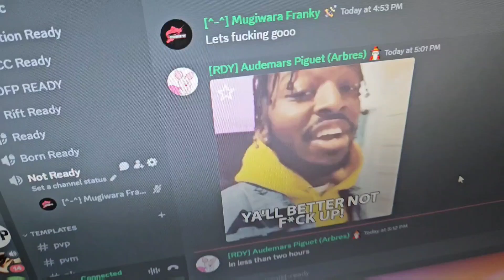It's...time....are you ready?!